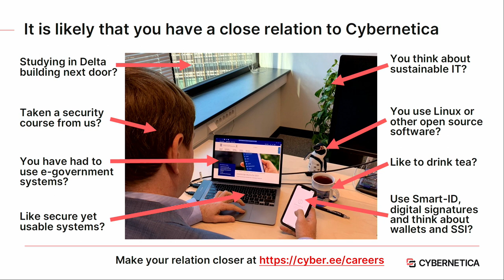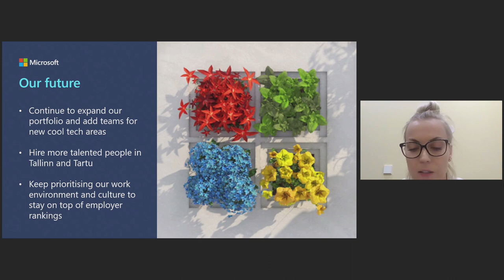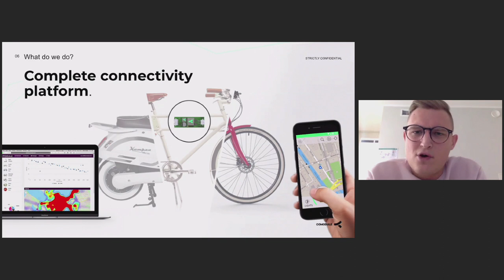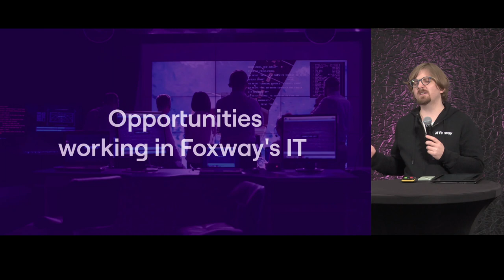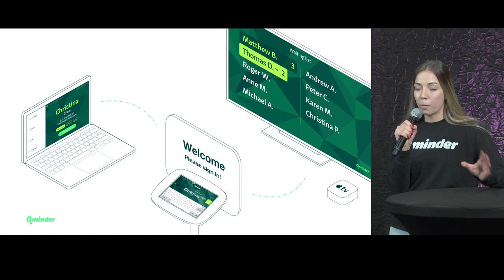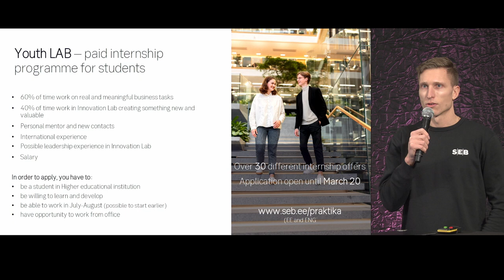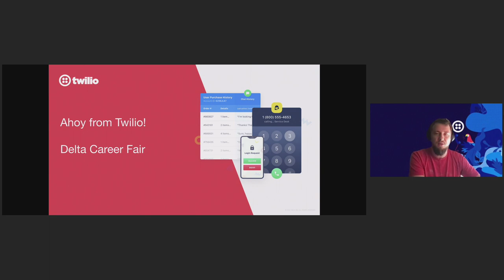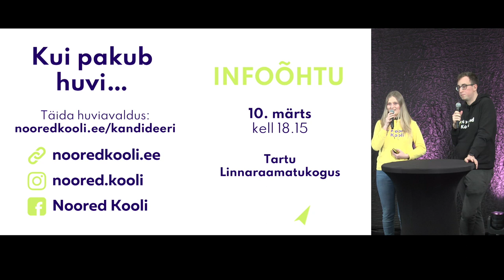Delta karjääripäeva ettekanded 2022 / Delta Career Day presentations 2022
For the fourth year, the institutes located in the Delta Centre have organized a joint career day to offer companies the opportunity to meet students from different disciplines under one roof. This time we got together at the UT Academic Sports Club, where students could get acquainted with the career opportunities of 46 various organizations.

Organizers of the Career Day are the University of Tartu Institute of Computer Science, School of Economics and Business Administration, and Institute of Mathematics and Statistics.

📷Maanus Kullamaa

Schedule
📍00:49 Opening of the Delta Career Day 2022
📍14:04 Cybernetica
📍17:24 University of Tartu High Performance Computing Center
📍21:28 KPMG Baltics
📍26:20 Tele2 Eesti
📍41:06 Microsoft Development Center Estonia
📍46:23 gotoAndPlay
📍50:00 Agricultural Registers and Information Board
📍56:33 Fortumo
📍1:00:56 Swedbank
📍1:06:43 Ridango
📍1:12:03 Playtech Estonia
📍1:17:21 Comodule
📍1:21:24 KappaZeta
📍1:25:10 Telia Eesti
📍1:33:17 Bolt
📍1:35:17 Foxway
📍2:10:58 Qminder
📍2:14:55 Bigbank
📍2:21:55 Nortal
📍2:26:59 Wise
📍2:30:20 Environment Agency
📍2:36:45 SEB Pank
📍2:39:48 STACC
📍2:47:28 CGI Eesti
📍2:54:03 MindTitan
📍2:58:15 Starship Technologies
📍3:03:48 Luminor Group
📍3:08:45 Twilio
📍3:14:28 Eesti Energia
📍3:18:22 Positium
📍3:22:42 Milrem
📍3:27:45 Estonian Virtual and Augmented Reality Association
📍3:33:31Noored Kooli